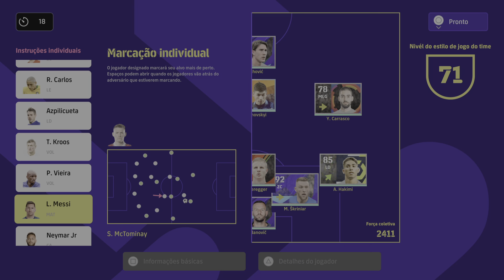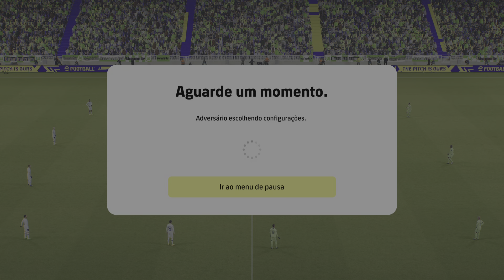eFootball™ 2023_ Worldwide Clubs: teretere0101 0 x 1 RIVAROWSKYI